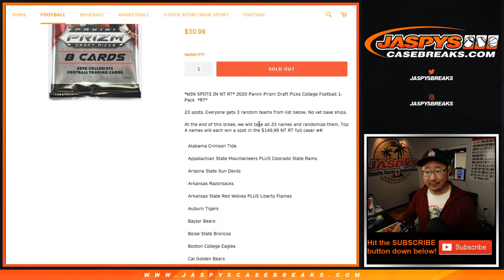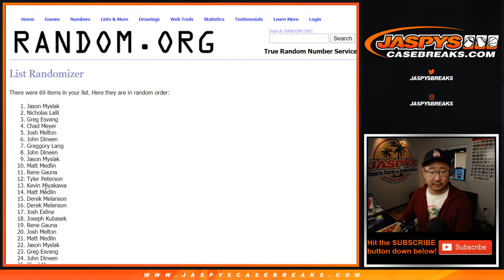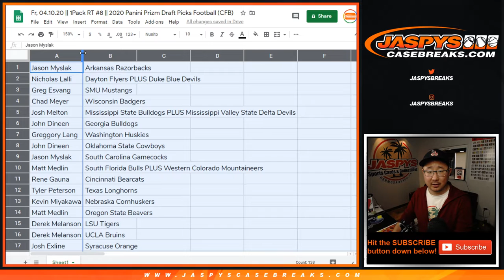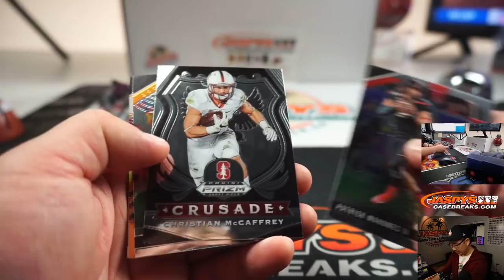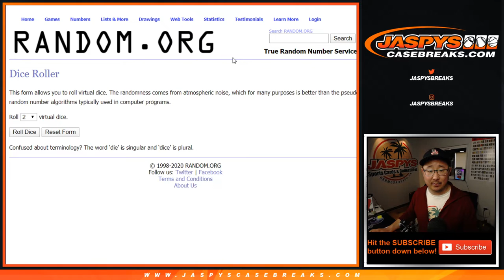Fr, 04.10.20 || 1Pack RT #8 || 2020 Panini Prizm Draft Picks Football (CFB)